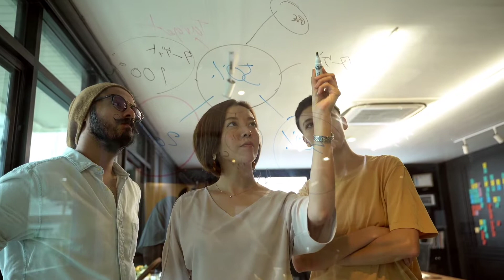Neom The Line | Futuristic City in The Desert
Travel Destination The Line.
1 Trillion Dollars Mega Project City in a Desert.
Have you ever dreamed about your living area with no roads no cars no pollution?
Everything on your few steps. Each and every thing used in daily life would be in your reach in-between the natural habitat.
Saudi Arabia’s Crown Prince has dreamed for it.
And had started an initiative which will make a land mark on the surface of the earth.
The line Mega City in the northwest of Saudi Arabia on the red sea.
70 kilometers long and 500 meters above sea level. And 200 meters wide. Will run on hundred percent renewable energy with no carbon emissions. Home for 9 million people will be built on a footprint of 34 square kilometers.
It will look like a two sided skyscrapers and the city in between them.
Residence will have all facilities on the walk of 5 minutes with ideal climate all year around.
high-speed rail will run  with an end-to-end transit of 20 minutes.
All this huge project is working under neom. its a team of the brightest minds in architecture, engineering and construction. Neom is headed by the crown prince Muhammad Bin Salman.
The Line City includes world class quality of life.
 A cognitive city that predicts and reacts to what we need.
Zero-gravity living will means a higher-density footprint creates a richer human experience.
ENVIRONMENTAL SOLUTION TO URBANISM.

 You now have the chance to see how it will look for yourself.
Neom public exhibition at the Jeddah Superdome will run from August 1 to 14.
Tickets are free and you will be guided around the exhibition, but you must register online in advance.